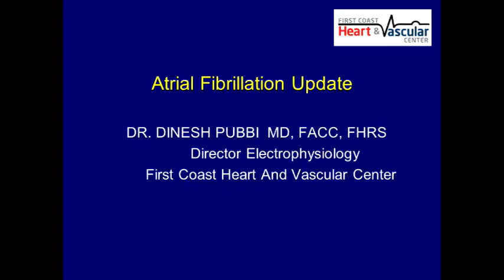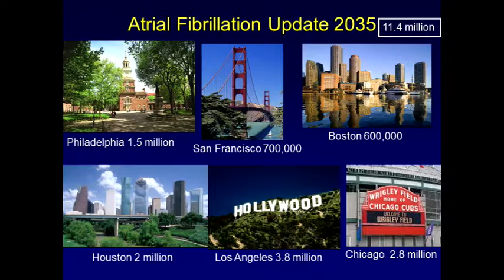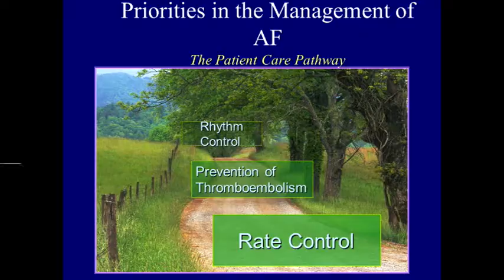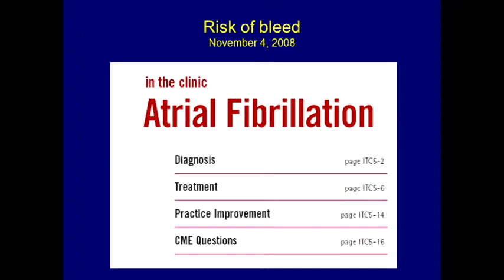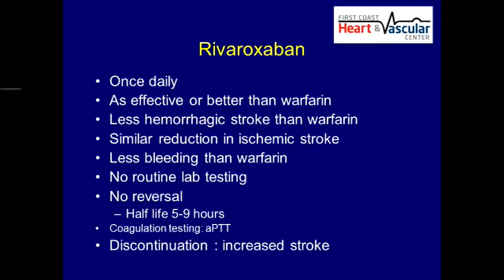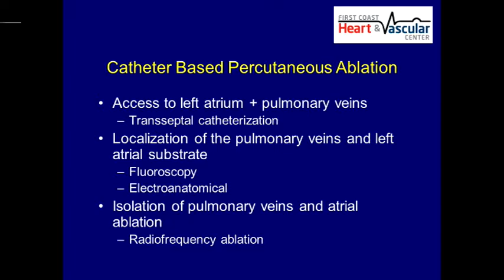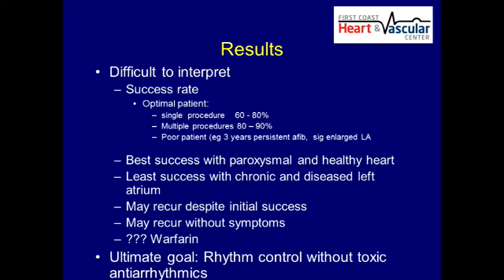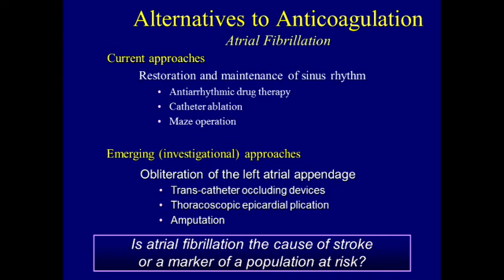Dr Dinesh Pubbi discusses Modern Approaches to Preventing Arrhythmia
Electrophysiologist Cardiologist, Dr. Dinesh Pubbi discusses modern approaches to preventing heart arrhythmias.  He also discusses preventing strokes caused by Atrial Fibrillation.

He also discusses heart disease and treatments that are offered by First Coast Heart & Vascular Center in Jacksonville, FL.

First Coast Heart & Vascular Center